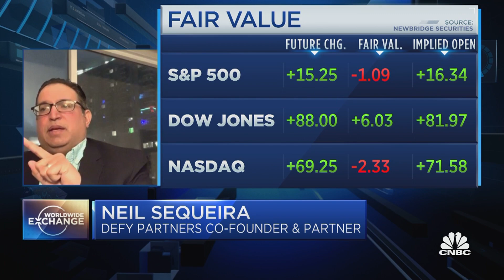Why the Honest Company is hitting on so many issues that are important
Neil Sequeira of Defy Partners, a former early investor and board member of the Honest Company, discusses the IPO of the consumer goods maker, and whether markets may view it as an attractive opportunity.